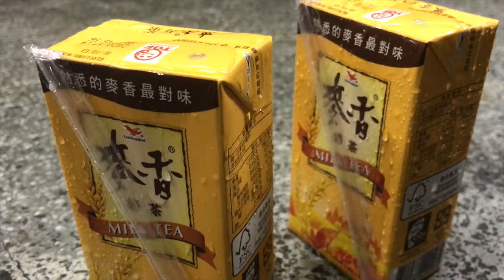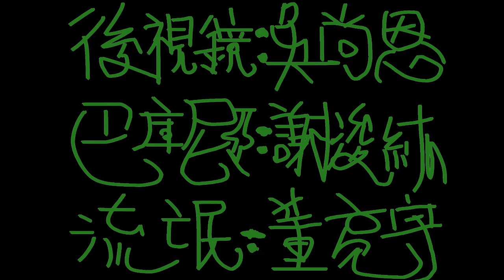巴庫尼亞 Back Mirror (short film by Liang-Yu TUNG)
directed and screenplay by Liang-Yu TUNG